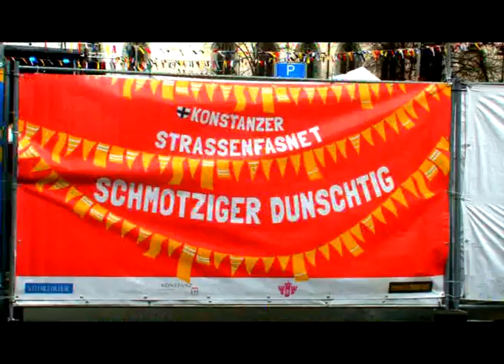KONSTANZ - HO NARRO - SCHMOTZIGE DUNSCHTIG - BUTZENLAUF - 8. - 7. febr. 2024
HO  NARRO  -  FILM - LÄNGE 44 min.
konstanz am bodensee - strassenfasnacht der urigen art, historische verkleidungen, altes brauchtum, die butzen repräsentieren die ansässigen fasnachtsgesellschaften. andere teilnehmer am strassenkarneval in phantasievollen verkleidungen füllen ebenso die engen gassen mit ihren pitoresken historischen häusern aus vergangenen zeiten. a peacefull happening, a must for carnival lovers
44 minututes  movie rough cut, degraded low definition for youtube only.
copyright of all original records in nativ hdv by @artklinic h-j hellway / hellweg -  vg-bild 252898 reg. nr. - techno sound by peter wolbrandt solo project / guitar player Jazzrock-Combo Kraan.
ho narro  project by @artklinic
executorium des psychoartistischen formenschatzes in seinen varianten.